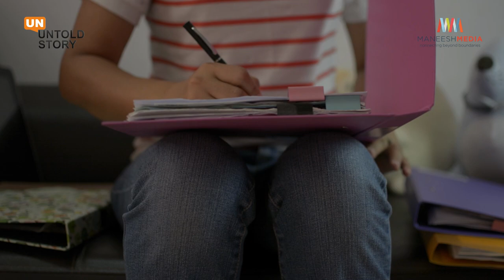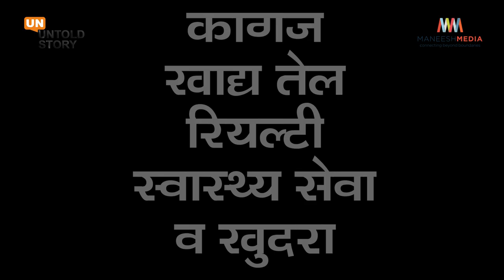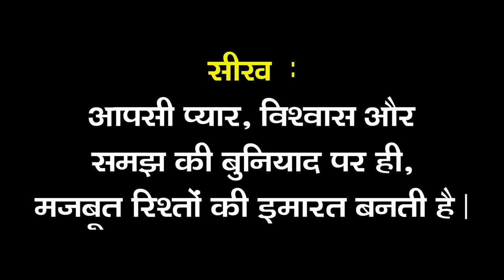EMAMI Friendship Story | दोस्ती की बेमिसाल कहानी | Happy Friendship Day | Emami Group of Companies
Founder & Joint Chairman
R. S. Goenka
Co-Founder & Joint Chairman
The Emami Group, a leading homegrown business conglomerate, represents the faithful face of a vibrant India.
India is at a cusp of rapid change with a growing appetite for infrastructure and lifestyle interventions; Emami Group is engaged in the business of personal and health care products, paper, hospitals, edible oils, bio-diesel, real estate, retail chains and art.
India is a dynamic global citizen; the Emami Group is Indian in origin but global in mindset and presence (60 countries).
India is an aggregation of a number of market clusters; the Emami Group is differentiation and innovation driven. India is positioning itself as a quality-driven product and solutions provider; Emami Group responds with innovation, customer orientation, technical competence, quality control and business ethics.
India is extensively under-penetrated in the consumption of a diverse range of products; Emami Group is responding with corresponding investments in research, capacity, brand and people with the objective of emerging as one of the largest Indian conglomerates.
friendship day 2020 date
2020 friendship day
friendship day quotes 2020
when was friendship day
which day is friendship day in 2020
फ्रेंडशिप डे
फ्रेंडशिप डे कब है
friendship day images 2020
Sustainable growth and excellence
Emami is a growth story of a dream that started with a humble beginning and transformed into a reality of a business behemoth. Challenges came during the journey but were met with determination and grit to make it BIG and success became the order of the day. Based on “Innovision”, where capabilities are driven through world class innovation based on deep consumer insight, Emami is a reputed business group which is committed to stringent principles of corporate governance. Led by the visionary Chairmen Mr. R S Agarwal and Mr. R S Goenka with the help of the second generation Promoter Directors from the two families, Emami Group boasts of a workforce of over 20,000 people as on date